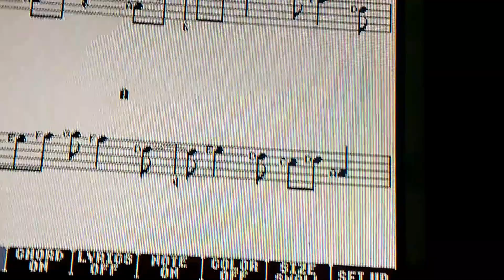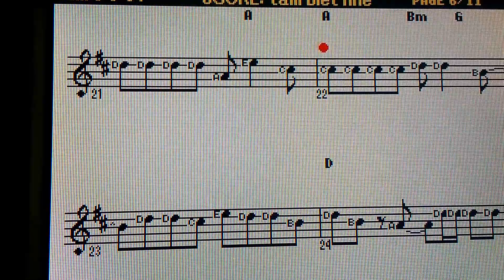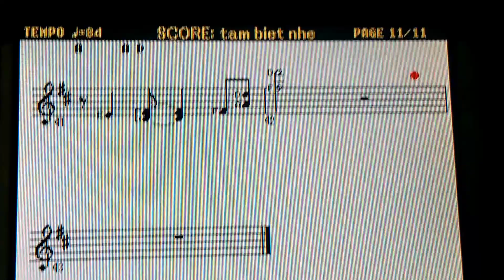Sheet Music Tạm Biệt Nhé - Nguyễn Kiên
Dạy Organ,Guitar, Piano, Thanh nhạc, sửa chữa mua bán trao đổi nhạc cụ địa chỉ 118/4 Lê Văn Thọ p11 Gò Vấp Tp.hcm Call: Email